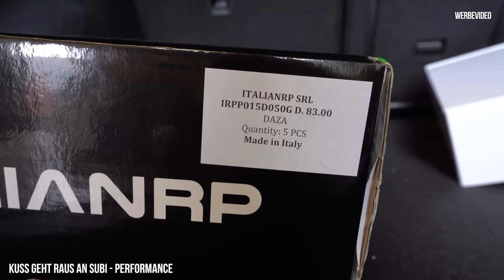Der Motor fliegt raus Golf 7R - René Bàuche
In diesem Video ziehen wir einmal den Golf 7R Motor mal gucken was in  der Zukunft so passiert :)
zieht hier ein DAZA ein oder doch nur die Kolben ? das erfährst Du nicht in diesem Video 😂
Bock das ganze zu verfolgen ?

René Bàuche
Kopernikusstraße 12A,
30853 Langenhagen